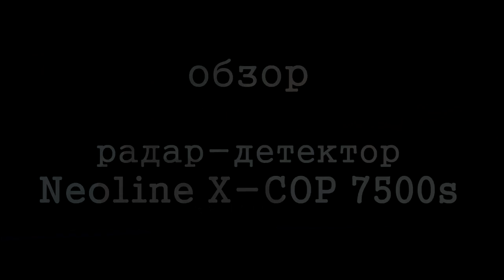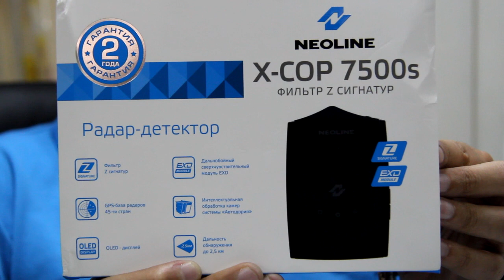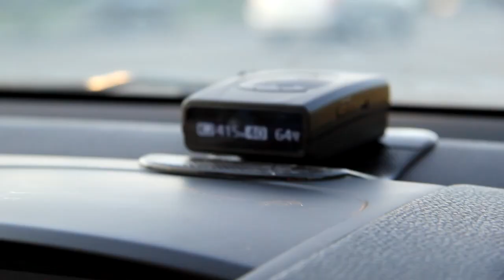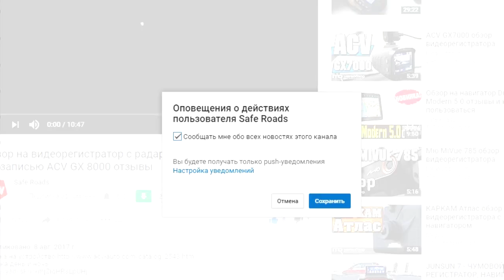Обор радар детектора Neoline x cop 7500s отзывы